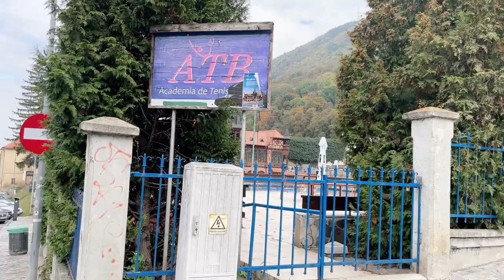Brasov Romania - 4K Walking Tour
Credits :

Sky Meditation - Giuseppe Rizzo.